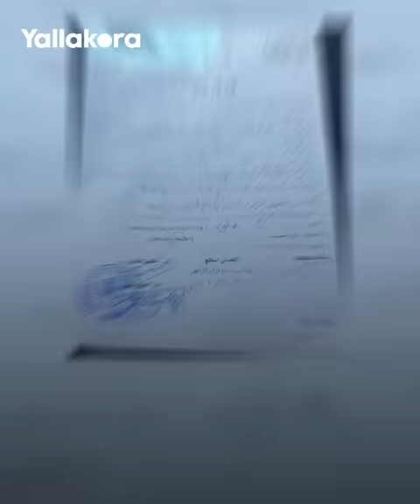هل يكافئها اتحاد الدراجات رغم تسببها في كارثة لزميلتها قبل شهور!؟.. شهد سعيد تمثل مصر في الأولمبياد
هل يكافئها اتحاد الدراجات رغم تسببها في كارثة لزميلتها قبل شهور!؟
شهد سعيد تمثل مصر في الأولمبياد رغم إيقافها المحلي.. ورئيس الاتحاد يرد: "رأينا أن المصلحة العامة تقتضي بمشاركتها!"